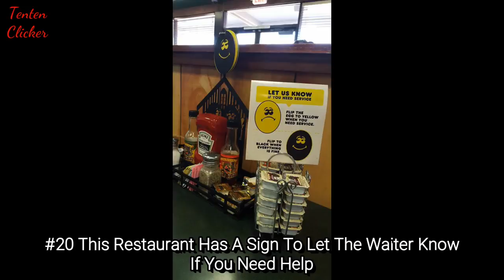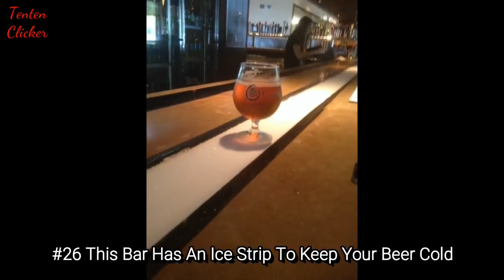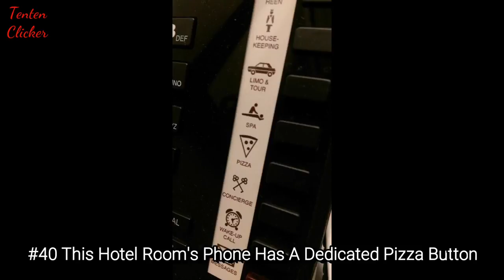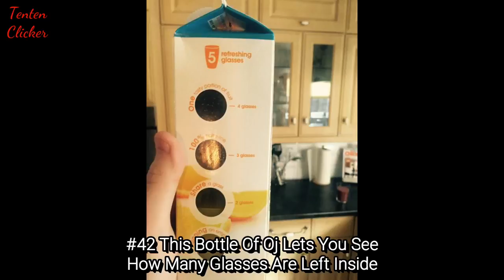Genius Food Inventions You Probably Didn't Know Existed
Let's look at some of the most genius food inventions around the world. Ever seen a shopping cart with a magnifying glass attached so elderly people can read the food labels better? Ever picked up an avocado and noticed that it's got a color-coded sticker that tells you precisely when the fruit is ripe? Ever seen a microwave that will cook your food to perfection by simply scanning the bar code on the packaging? These are some of the best food inventions that you might not know exist. Once you see these genius food hacks for your everyday problems you'll wonder how you survived without them for so long!

💖💖FOLLOW ME💖💖

💖💖MUSIC💖💖

Track 2 (5:10): B-Roll - Islandesque